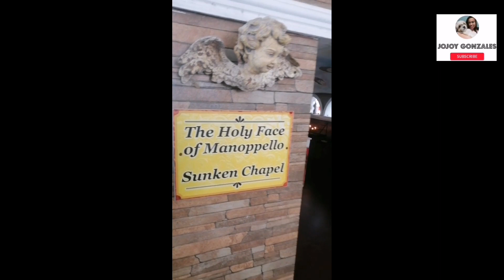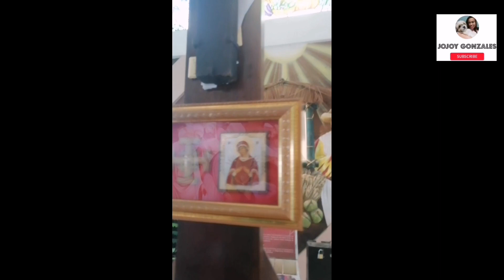Sweet Sixteen Celebration of my Pamangkin "DENICE" and UNBOXING of Gifts